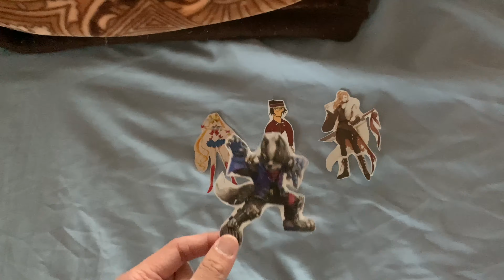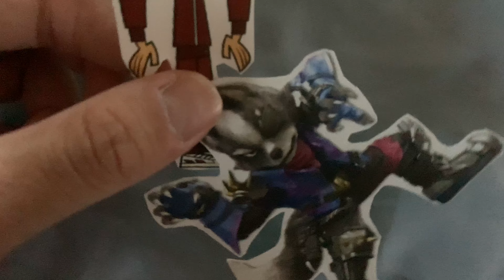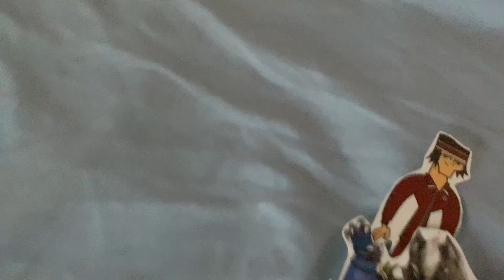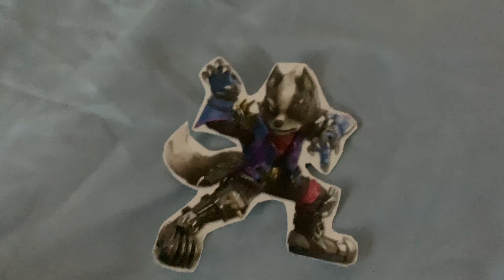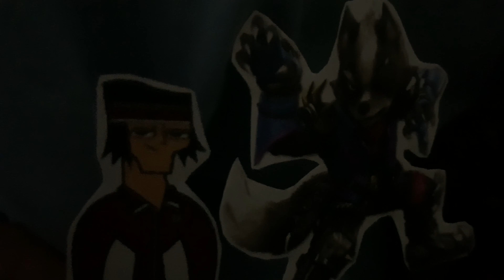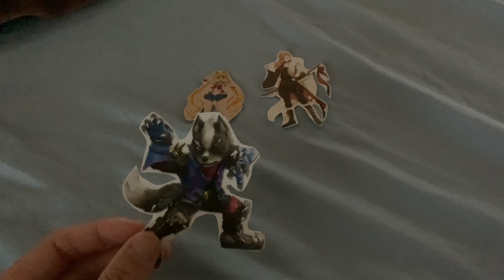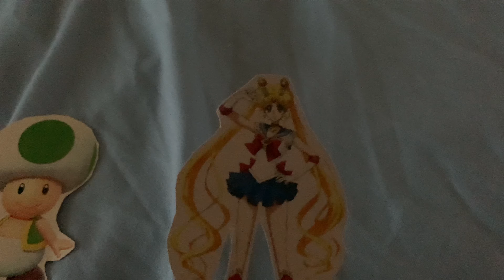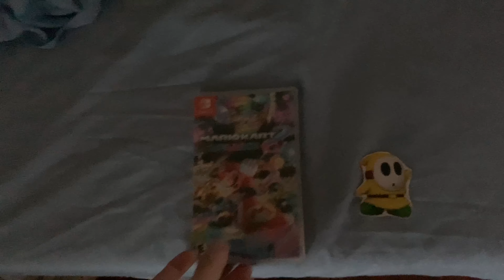Survivor Nintendo Paper Island Tribal of Fire Episode 14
(Season 7 Episode 14: After this shenanigans)

Also, I don't own all of the characters shown in this video. They belong to the owners. Creds to them!

Audio Used:

Ultra Tower - Kibō no Uta (Food Wars)